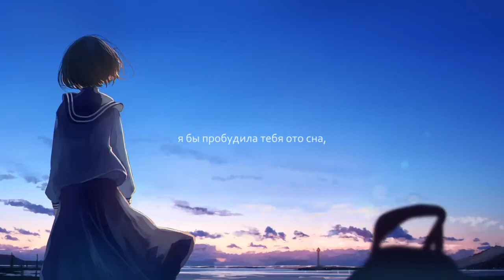Guiano (ぐいあの) - 眠り姫 | Nemuri Hime | (rus sub)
Оригинальное видео: